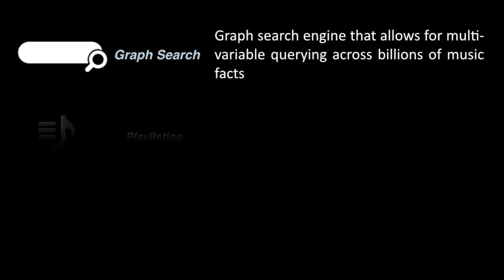SXSW 2014: Sachin Doshi, Head of Development and Analysis at Spotify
0:50 Touching on Spotify's audience, has there been a spike in usage since you opened up the platform for free to mobile users?

2:20 We are seeing some great apps integrating the Spotify API out there. Is that a big driver for more premiere subscriptions?

3:35 How are you planning to move forward in the app space?

4:00 What is exciting you about the Echonest aquisition?

6:30 Looking at the international landscape, how are you finding the process of finding localized content?

7:50 Some say that Spotifly acquiring the Echonest is reinforcement that you are more attached to the data side than the personal side of things. What are your views on this?